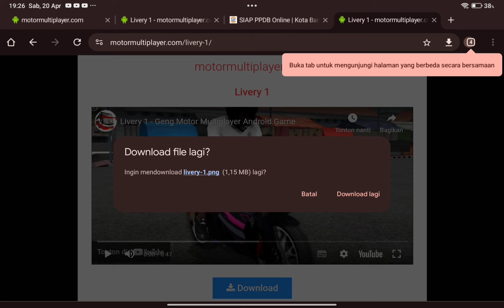CARA MEMBUAT LIVERY (GANTI WARNA DAN MOTIF) GAME GENG MOTOR MULTIPLAYER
Link livery bisa di lihat di tiktok aku quenrin12
Kalian tinggal ss fotonya trus edit di galeri kalian edit crop 1:1 trus simpan trus uda bisa kalian browse di game. Okey!